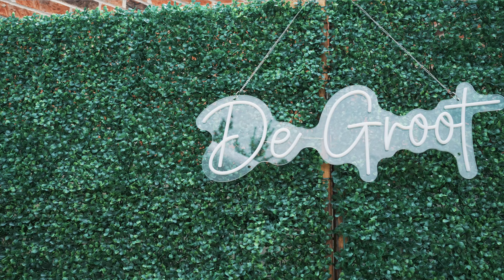Cruise & Makayla De Groot: A Love Story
Wedding Highlights story from Cruise and Makayla's Wedding. Filmed at Vinoklet North Cincinnati, Ohio on June 1st, 2024.

Filmed by Alexyn Photo & Video.